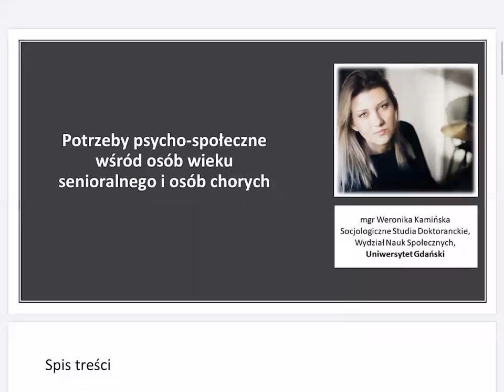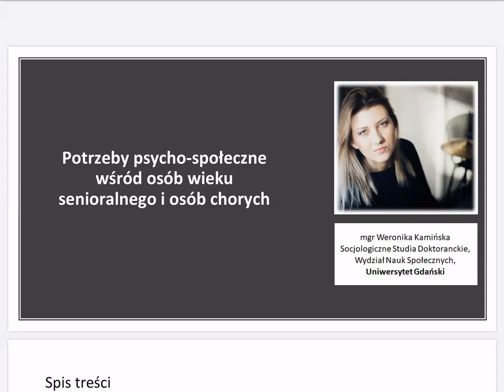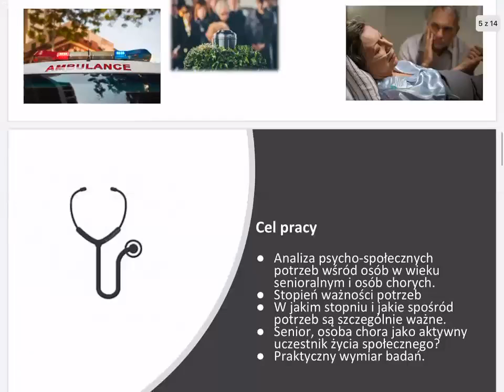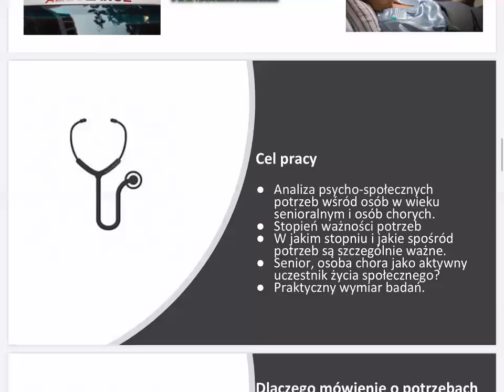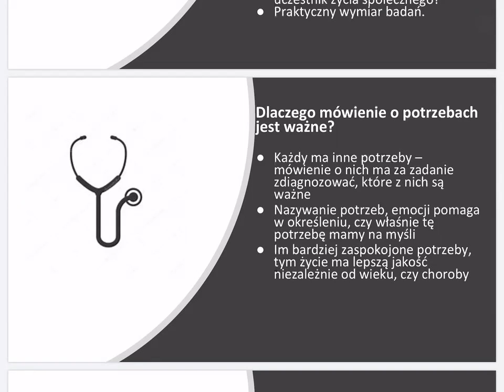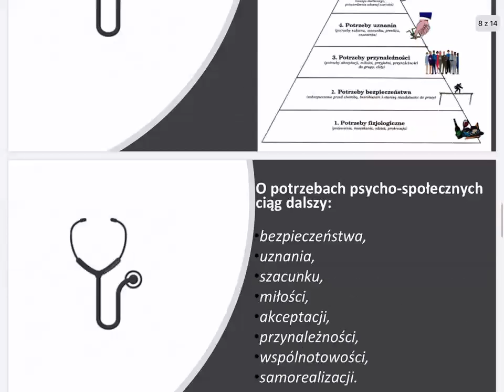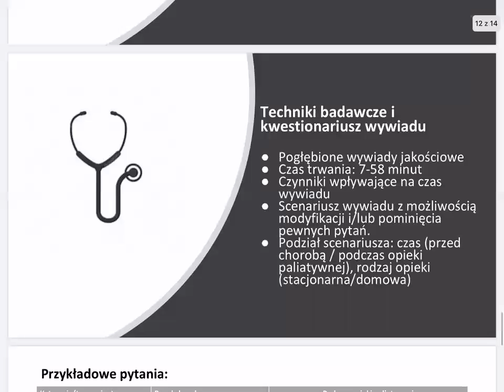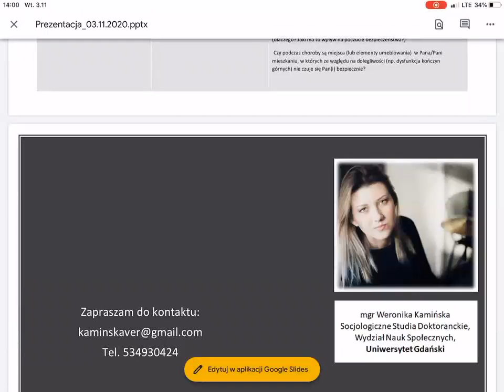Seniorzy 4.0: Potrzeby psycho-społeczne wśród osób wieku senioralnego i osób chorych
Prowadzący: Weronika Kamińska, wolontariuszka Fundacji unum

ZAJĘCIA SĄ ORGANIZOWANE W RAMACH PROGRAMU SENIORZY 4.0 Fundacji im. Lesława A. Pagi
Program Seniorzy 4.0 składa się z cyklu warsztatów rozwijających wiedzę o finansach osobistych, profilaktyce zdrowia oraz warsztat umiejętności miękkich osób po 65 roku życia. Warsztaty odbywają się od września do grudnia, w pięciu ośrodkach na Mazowszu.
Z pomocą Alumnów Fundacji im. Lesława A. Pagi, jak i ekspertów z firm partnerskich programu, chcemy zwiększyć wiedzę Seniorów na ważne i aktualne tematy, dotyczące ich zdrowia i finansów.
Patronat Honorowy nad programem Seniorzy 4.0 objęli:
NFZ, Prezydent Miasta Stołecznego Warszawy
Program Seniorzy 4.0 jest realizowany również dzięki Partnerom:
Bayer, BNP Paribas, Boehinger Ingelheim, Fundacja Unum, Fundacja PKO, Herbapol Wrocław, KDPW, Santander Bank Polska, Scanmed, Warszawski Instytut Bankowości.
Zadanie dofinansowane ze środków z budżetu Województwa Mazowieckiego.